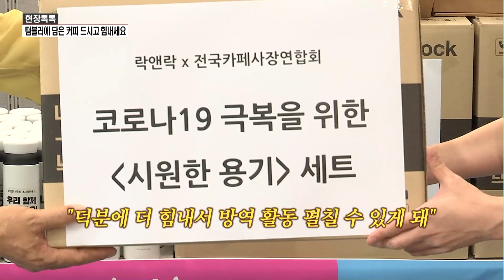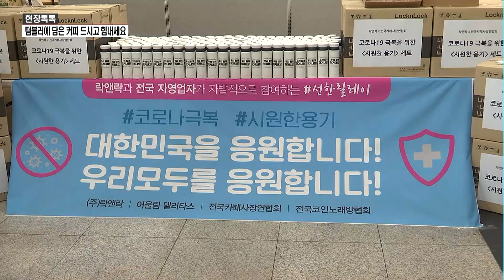[현장톡톡] 락앤락X소상공인, "코로나 의료진 응원합니다" / 머니투데이방송 (뉴스)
08/10 MTN 핫라인 5

"텀블러에 담은 커피 드시고 힘내세요"
연일 폭염에 확진자는 줄어들지 않고… 지쳐가는 의료진
락앤락, 소상공인과 함께 음료 500세트 나눠
"락앤락 텀블러에 커피 담아 드려요"